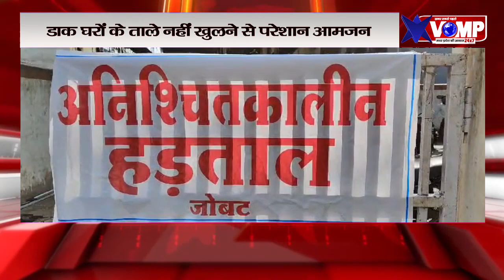अलीराजपुर में अनिश्चितकालीन हड़ताल पर बैठे डाक विभाग के कर्मचारी, ताले नहीं खुलने से परेशान आमजन